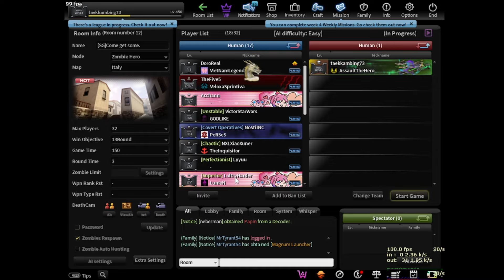[CSN:S] Transcendence Minigun Terbaru Punya Missile? (M134 Minigun Umbra)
How to turn on english subtitle:
1. Click Settings (Gear) button, and then Subtitle/CC, and then choose Indonesian- Auto generate
2. After that, click again the subtitle menu and choose "Auto translate",  and then choose "English"

M134 Minigun Umbra
Rate: 8/10

Positive:
-Light Weight
-Has Missile Mode (RMB)
-Can attacking another enemy after killing once

Negative:
-Expensive
-Sometimes missile is not accurate
-Missile mode cannot combined with Deadly Shot